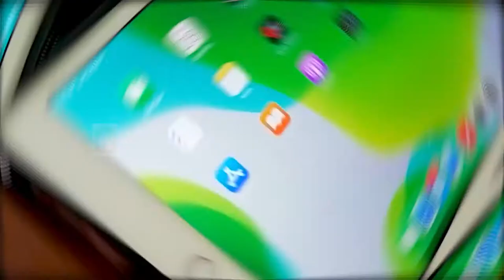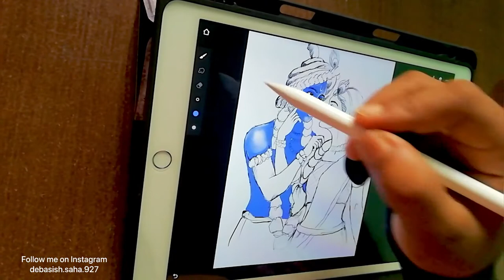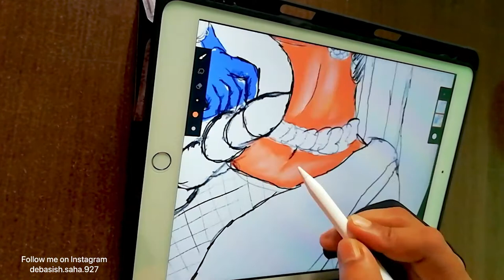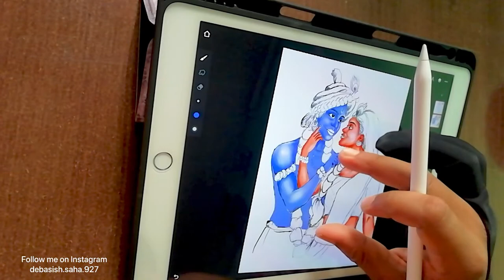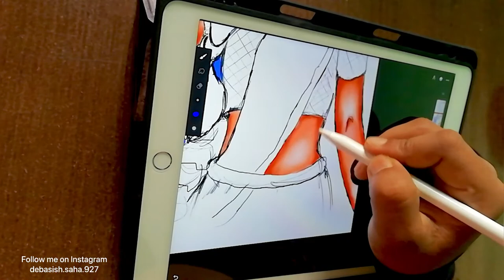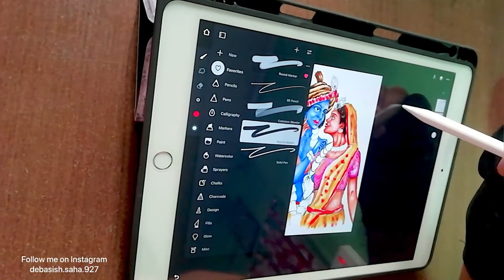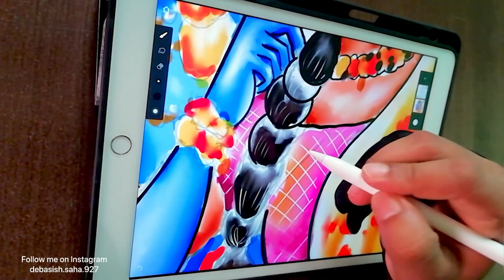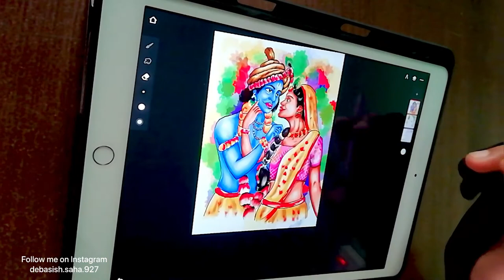Holi special Radhe Krishna - digital painting | Hare Krishna | iPad